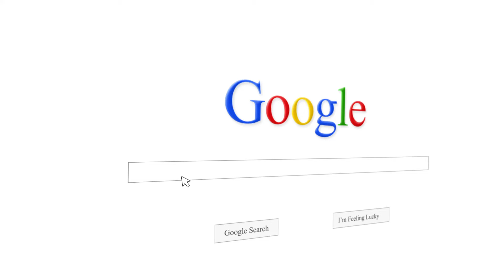Dental Transitions: How To Sell A Dental Practice | Dental Practices For Sale With Dr. Gary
Dental Practices For Sale With Dr. Gary | How To Sell A Dental Practice

WHY SELL YOUR DENTAL PRACTICE WITH US?

The sale of a dental practice is one of the most complex business transactions you will make in your career as a dentist. Not only do you have to evaluate the condition and value of the dental equipment that conveys in the sale, but you also need to assess the long-term viability of the practice, as well as the real estate fair market value of the office building and land. If your dental school experience is like ours, dental training does not include seminars about how to conduct a comparative market analysis to determine how much a dental practice is worth. With over 26 years of professional dental practice experience, our team at Health Care Practice Sales, LLC can guide you through the complexities of selling your dental practice. We offer expert advice and guidance during each phase of your dental practice transaction. We are available to you 24 hours a day, seven days a week to address your concerns about the sale of your dental practice.

Benefits of Selling Your Dental Practice with Health Care Practice Sales:

- No commission fee for some sellers.
- Get the highest price for your practice when you work with Health Care Practice Sales.
- We’ll help you navigate/eliminate the hassle of selling your dental practice.
- We’ll take care of your patients, by seamlessly transitioning them to a new dentist who shares your values and approach to dental care.
- We are available 24/7 to address your concerns about the sale or purchase of a dental practice.

The advice and opinions of the videos of On The Road With Dr. Gary - Healthcare Practice Sales LLC are for entertainment purposes only and are not meant to be construed as facts or legal advice.